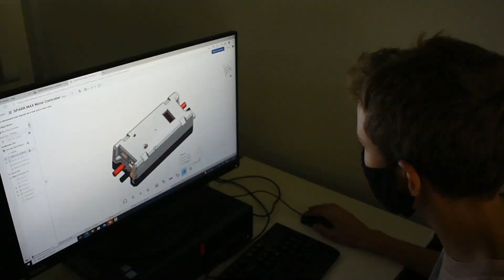Curtin FRC - Team 4788 Can't Control - Rapid React Highlights Week 3 & 4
Curtin FRC team 4788’s highlights from weeks 3 and 4 of the 2022 Rapid React season